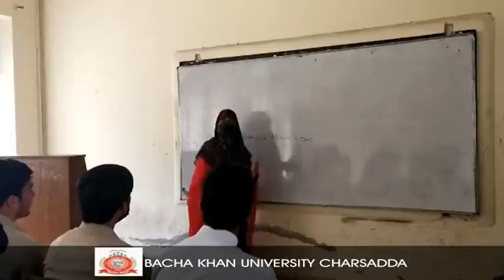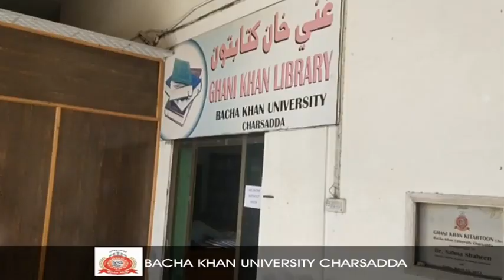New video Bacha Khan University Charsadda